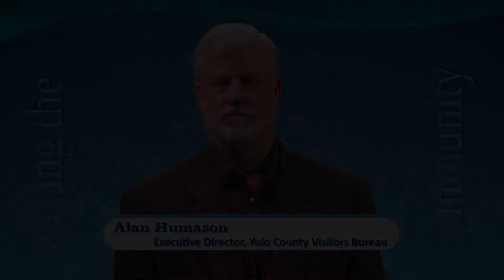PSA: Yolo County Visitors Bureau